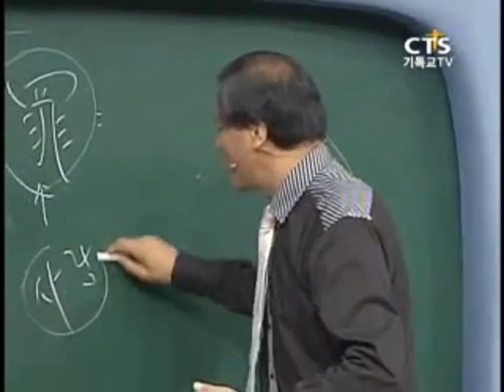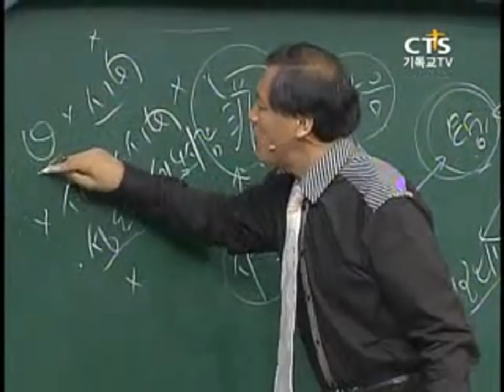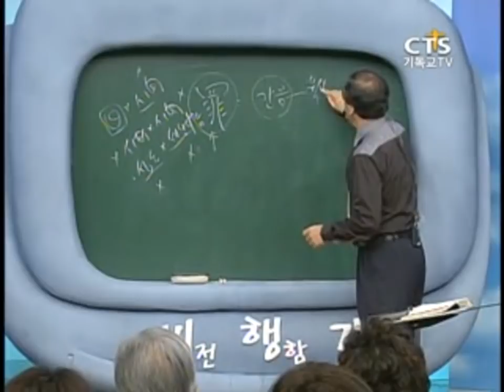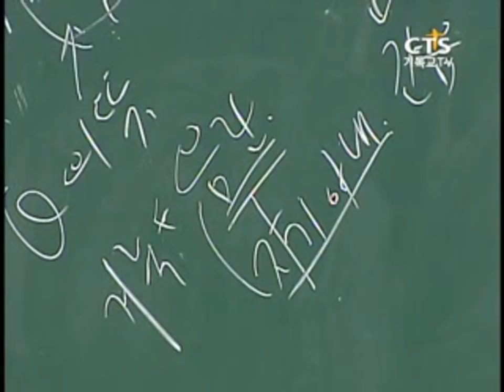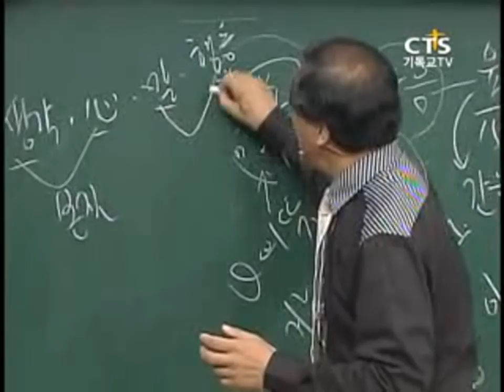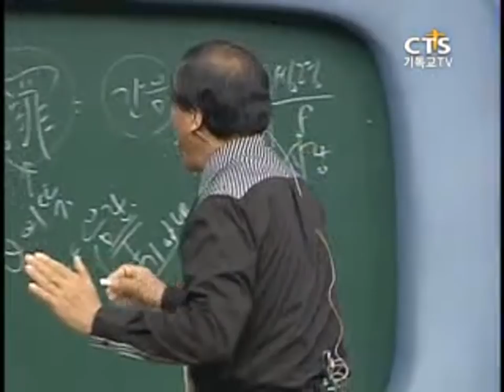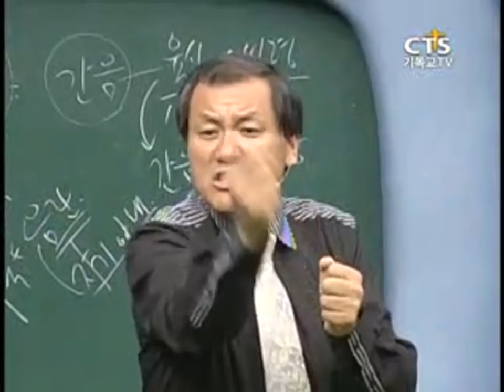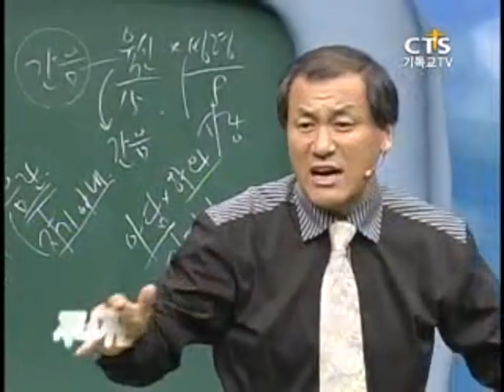장경동 목사 핵심특강! - 경로당에서도 불꽃튀네요! (간음하지 말라!)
은혜 많이 받으시고,  꼭! "구독"과 "좋아요" 부탁드립니다. 장경동 목사님의 특강, 설교 업데이트가 본 채널에서 계속됩니다. 은혜받으신대로 은혜나눔 댓글도 부탁드립니다^^ 주위에 "CTS부흥TV - 장경동  목사" 채널도 많이 소개해주세요. 좋은 강의로 전도도 됩니다!